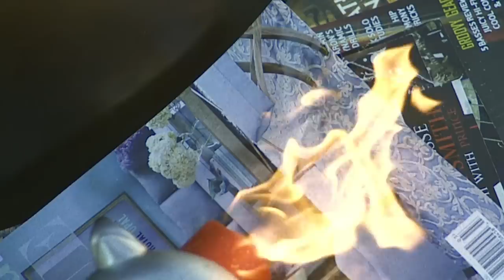Twentyagon - Appendix music video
Music video for Twentyagon. Directed by Noah Grant-Levine.

Starring Bradley "Bing" Ingersoll

CREDITS:

Written by Noah Grant-Levine & Dylan Pecora

Cinematographer
Minka Farthing-Kohl

Editor
Noah Grant-Levine

Art Directors
Noah Grant-Levine
Dylan Pecora

Gaffer
Yvgeniy Zhuk

Key Grip
Christopher Gladitz

Special Effects Make-Up
Dylan Pecora

Pyrotechnics
Paul Hackett

Animations
Dylan Pecora
Noah Grant-Levine

Art Department Assistant
Rachel Milligan

Cast

Murderer - Bradley Bing Ingersoll
Husband  Thomas Tarrant
Wife  Jessica Eisenberg
Judge  Paul Hackett
Officer Louis  Anthony Citara
Officer Martin  Beaufort Jenkins
Dog 1  Morgan Eisenberg
Dog 2  Daisy Eisenberg

Special Thanks:

The Eisenberg Family
Jeremy Grant-Levine
Chris Pecora